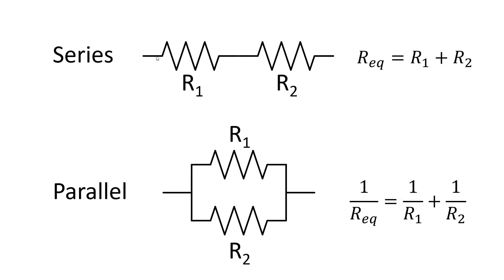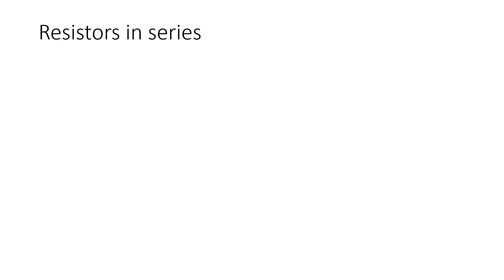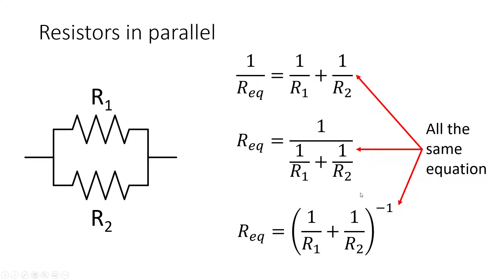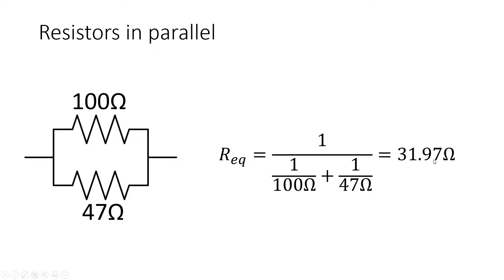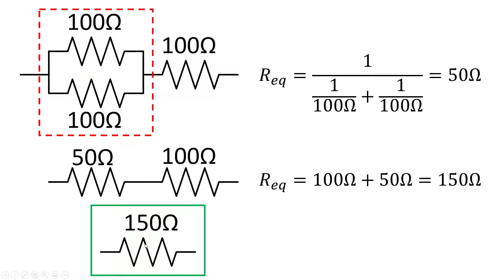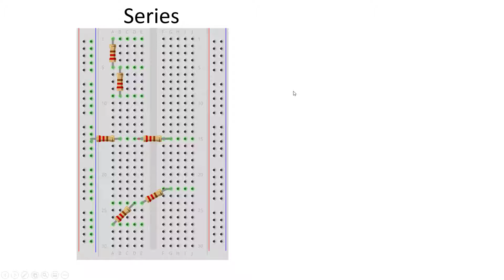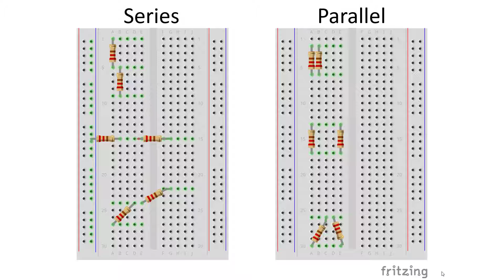Resistors in Series and Parallel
This video describes how to combine resistors in series and parallel and calculate the equivalent resistance. This is useful when you need a resistor with a certain value but can't find that value available for purchase, or you want to use the resistors you already have laying around.

If you don't know how to use a breadboard, check out the breardboard tutorial I made for Science Buddies

If you are a college student in a physics/electricity & magnetism or introductory electrical engineering course, check out the playlist of videos I've made for MAE 3780 - Mechatronics at Cornell University